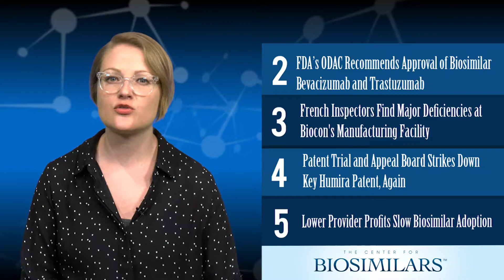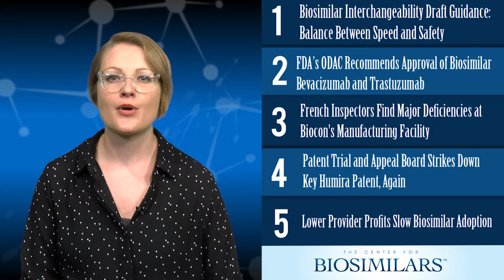Top 5 Articles for the Week of July 10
The Center for Biosimilars, your resource for clinical, regulatory, business, and policy news in the rapidly changing world of biosimilars, recaps its top 5 articles for the week of July 10, 2017.